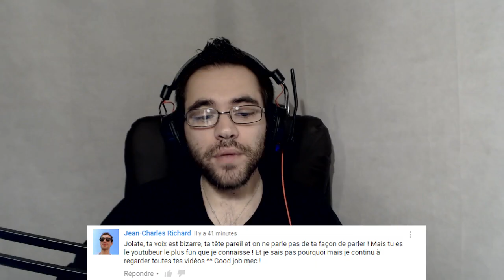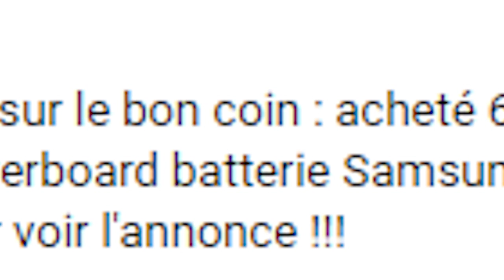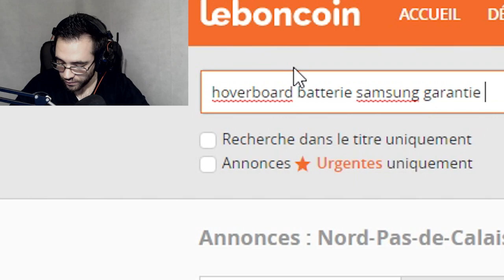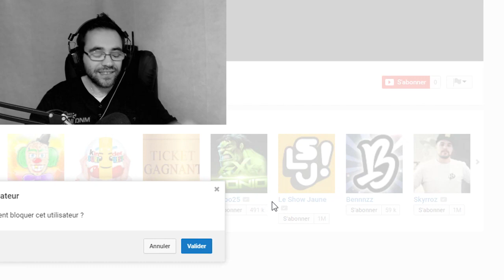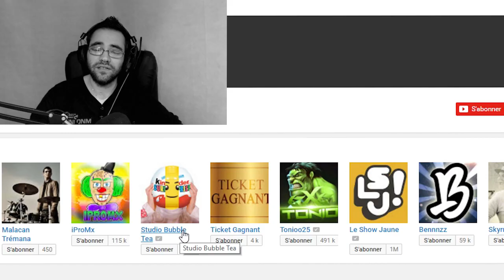MA RUPTURE LA PLUS DOULOUREUSE ... vos commentaires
Je sais pas si je m'en remettrais ...